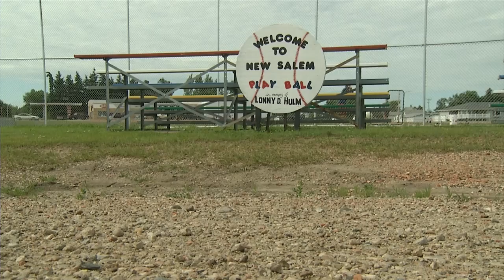New Salem Naturals